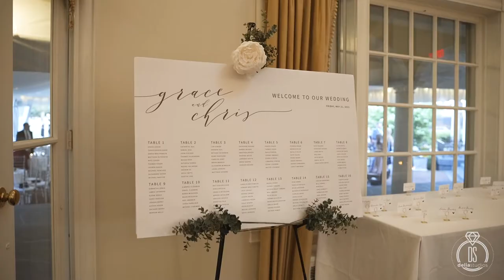Grace & Christopher :: Philadelphia Cricket Club :: Wedding Highlights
Videography: Delia Studios
Photography: Grace and Ardor